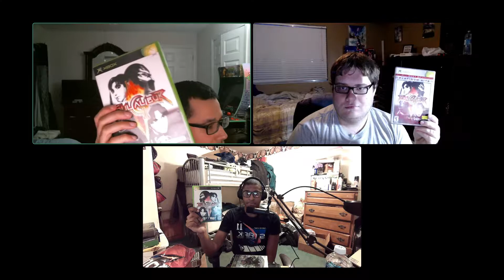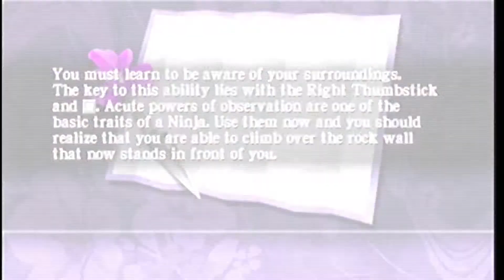Shiz Oh Gaming Reviews - 20 Years of XBOX! (Season 1 Finale)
20 Years of XBOX, baybay! 2021 will be the 20th anniversary of the Xbox brand and today I, along with the Retro Raiders will be covering the history (our personal history included) of the original Microsoft Xbox, which was released in 2001. It's also often regarded as the reincarnation of the Sega Dreamcast and it's not hard to see why that is. The Xbox introduced Xbox Live, an online gaming service that set the standard for modern online gaming today. If it wasn't for Xbox Live, there would be no PlayStation Network or Nintendo Network. Hope you enjoy this season 1 finale of Shiz Oh Gaming Reviews! Season 2 will be coming soon, starting off with a review of one of my favorite fighting game crossovers! Take a guess what it is...

Background Music Used In The Video:
Metal Gear (MSX)
Metal Gear 2: Solid Snake (MSX)
Darkstalkers: The Night Warriors
Castlevania: Symphony of the Night
R4: Ridge Racer Type 4
Fighting Street
Tempest 2000
Tekken 2
Parasite Eve
Contra (NES)

Get ShizOhNetwork trending on social media!